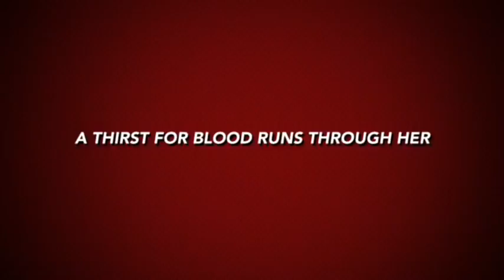Lady Macbeth by Gelyn, Lauren, Ivan, Andrew, and Esmeralda